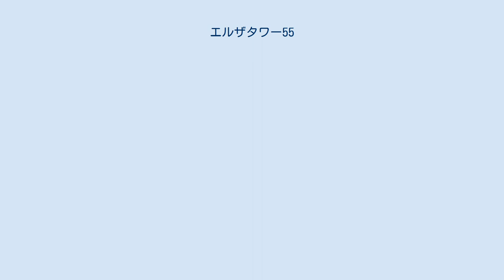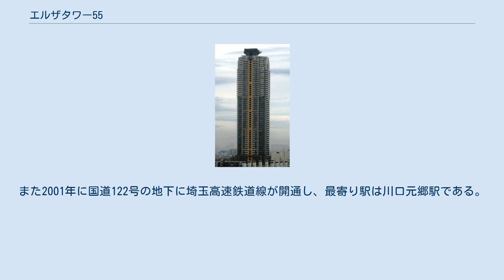エルザタワー55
エルザタワー55は埼玉県川口市元郷2丁目15-1にある超高層マンション。
 1998年に日本ピストンリング川口工場の跡地に建設され、2004年に東京都港区に汐留H街区超高層棟（アクティ汐留）が建設されるまでは住居としての建造物では日本最高(185.8m)であった（現在の順位は超高層マンションを参照）。
 吉永小百合主演の映画『キューポラのある街』（1962年公開）以来、川口市は鋳物の街として知られ、エルザタワー55の立地する元郷地区周辺には鋳物工場が集積していた。
だが、次第に鋳物工場は新郷地区等への移転や廃業によって減少。
マンション適地が続々と生まれていった。
 1982年、大京が元郷地区において、とりわけ広大だった日本ピストンリング川口工場跡地約5.6ヘクタールを大規模総合開発を目的に買収。
翌年に超高層マンションやショッピングセンター等を整備する総事業費約540億円を投じた「ライオンズスクエア」プロジェクトをスタートさせる。
 プロジェクトにおいて最初に分譲されたマンションである「エルザタワー55」は、地下1階、地上55階建て。
1994年10月に着工し、1998年7月に竣工した。
総戸数は650戸。
販売価格は最高で最上階55階・5LDKの1億7680万円。
平均価格4000万円台で「日本一」の金看板で即日完売した。
 これまでの超高層住宅には、街がもつべき「コミュニティ形成に必要な場」が不足していたとして、設計を手掛けた竹中工務店がその反省を踏まえ、エルザタワー55では超高層住宅を垂直に広がる街として捉えた「立体コミュニティ」を提案した。
立体コミュニティは、120戸から180戸を一単位とした「近隣区」に住棟を分け、それを縦に積み重ねて構成する。
それぞれの近隣区に相当する階には、廊下の手摺などの色を塗り分けて識別できるようにした。
さらに近隣区ごとに「コミュニティコア」と呼ばれる用途を特化した共有施設を配置した。
 1階のアトリウムロビーには各種サービスを提供するフロント係を置き、エレベーターはシースルー型とし、吹き抜け空間に躍動感を与え、シースルーエレベーターにすることで住人の目が届きやすいようにした。
建物の足元には中高木約1000本、低木1万2000株を植え、シンボル広場、森のリビング、わんぱく広場等を設けた。
また建物外周には修景池を整備。
この池は住棟からの落下物で人がケガをしないよう、建物下に人を近づけない役目も持たせた。
 建設から15年以上が経過した2013年頃から、管理組合が議論を始め、設備の劣化が進んでおり修繕が必要と判断し、清水建設の子会社、シミズ・ビルライフケアを施工業者に選定。
2015年3月から修繕に着手し、外壁の塗装、ベランダの防水工事のほか、ビル外壁の継ぎ目や隙間を埋めるシーリング材の打ち替えなどを約2年かけ行った。
工事費約12億円は全額を修繕積立金で賄った。
 1階はアトリウムロビー、2階は駐輪場で、3階より上のフロアが住居となる。
居住者の交流の場として、またサークル活動の場として10階、20階、29階、36階、43階、55階に以下のコミュニティコアが設けられている。
 7台のエレベーターのうち6台はシースルーエレベーターであり、11人乗りの高速エレベーターがそれぞれの階層に2台ずつ設置されている。
残りの1台は非常用エレベーターである。
エレベーターの乗り換え階である29階と43階は、居住者の憩いの場としてタウンプラザが設けられている。
 近接して商業施設棟「ライオンズスクエア川口」（サミット川口エルザタワー店・ダンロップスポーツクラブ川口元郷店などが入る）が整備され、保育園（レオ保育園）・医療施設（川口第一クリニック）が誘致されたほか、2002年1月にはエルザタワー32（地下1階、地上32階、389戸）が竣工した。
ほかに、川口市に敷地の一部を学校建設用地として提供した（2011年4月川口市立元郷南小学校が新築移転）。
 エルザタワー55がある南平地区、元郷は東京都との境である荒川から程近く、京浜東北線川口駅、国道122号に近い。
また2001年に国道122号の地下に埼玉高速鉄道線が開通し、最寄り駅は川口元郷駅である。
川口駅からは「元郷・エルザタワー循環」という系統のバスが運行されている。